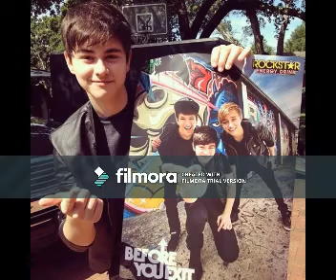Getaway Car (Riley Mcdonough Video)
A video I made for Riley Mcdonough using the song "Getaway Car" by Lea Michele.